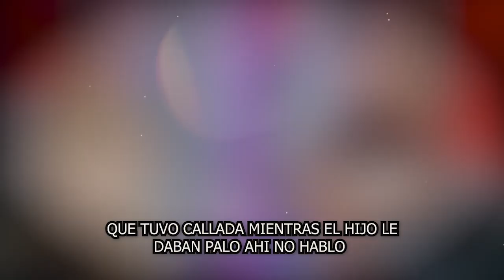🔴😤𝗠𝗮𝗱𝗿𝗲 𝗗𝗲 𝗖𝗵𝗶𝗻𝗼 Miranda 𝗠𝗘𝗧𝗘 𝗟𝗔 𝗣𝗔𝗧𝗔 Y La Embarra 𝗔 𝗹𝗼 𝗚𝗿𝗮𝗻𝗱𝗲 🤬,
, ¿Qué pasó con el Chino Miranda?
¿Por qué se separaron Chino y Nacho?
¿Cuántos años tiene el Chino Miranda?
¿Que realmente tiene Chino Miranda?
¿Qué enfermedad incurable tiene Chino Miranda?
¿Quién es Daymar Mora?
 Asi Es La enfermedad de chyno miranda

elmurodelafama

¡ BIENVENIDOS ‼️

Entertainment
Television program
noticias de espectaculos
espectaculos noticias
noticias de la farandula
tv mexicana
Televisa espectaculos
chismes
escandalo de los famosos 2021
farandula 2021
chisme de farandula
karol tamiko
programa hoy
suelta la sopa
polemica
Ventaneando